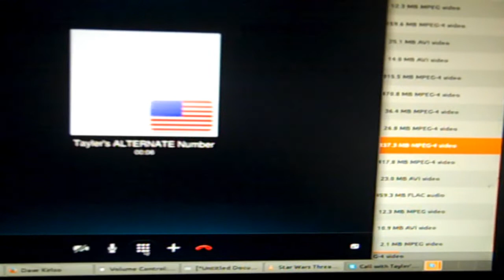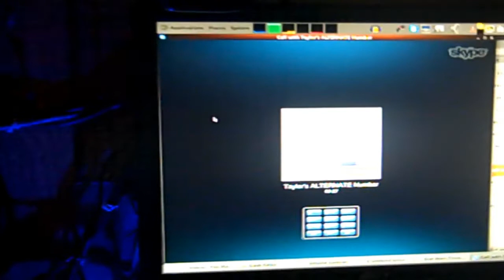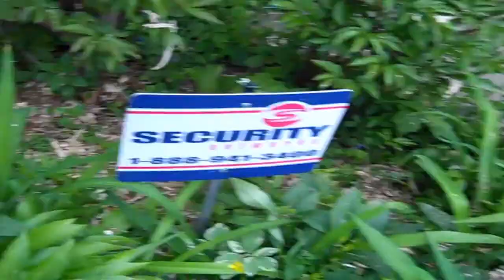Pondscape - 2014 - Chicago Forestry Department [hd 1280 x 720]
Join us as we take a magical journey with the Chicago Forestry Department. Aka those dudes that cut down trees n' shit.